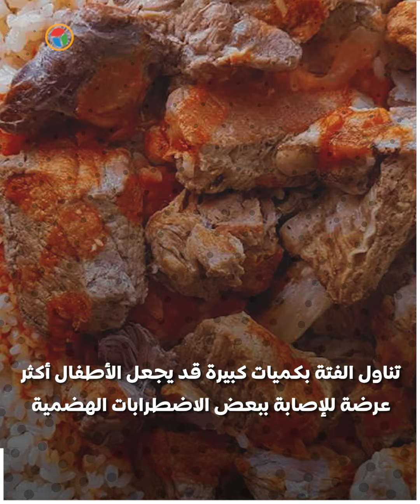هل أكل الفتة -مفيد أم مضر للأطفال ؟